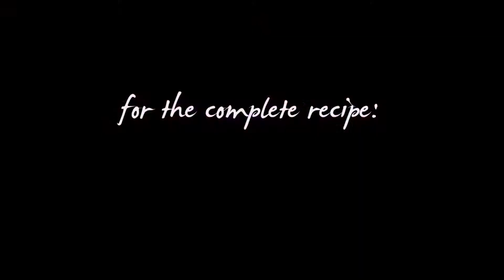Baked Doughnuts Vanilla Glazed Simple to Make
Vanilla Glazed Doughnut. Yes, you can bake your doughnuts and not fry them…You are welcome!